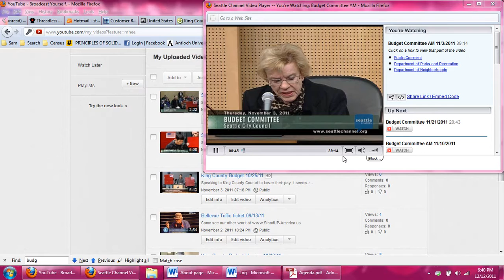Seattle - Budget hearing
Addressing the Budget Committee on Council member salaries. You will see at 01:35 she says that we don't have freedom of speech and must speak only to things they allow us to speak to. This is the tyranny we are trying to stop! Who are they to tell me what I am concerned about and what I can speak about???

Come see what WE can do to end the corruption of our Republic

11/03/11